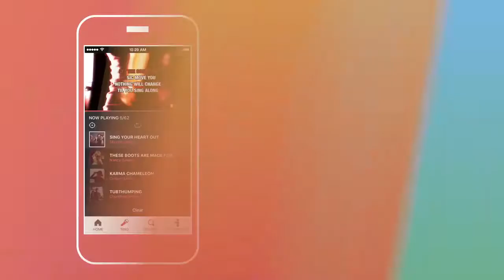Stingray Karaoke Mobile App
What’s better than karaoke? FREE KARAOKE! The full catalog of more than 20,000 licensed songs is now available totally free!